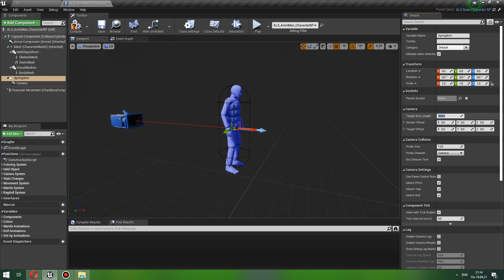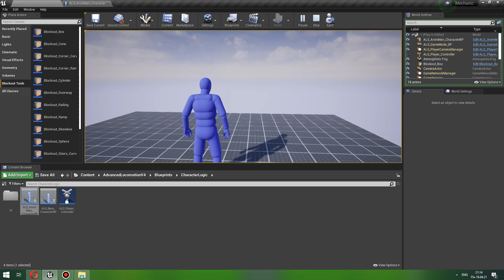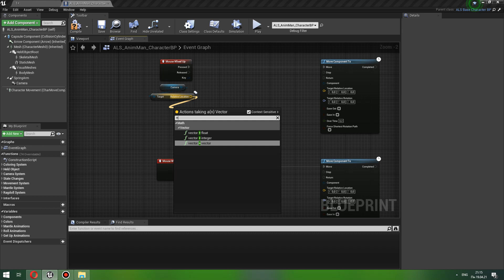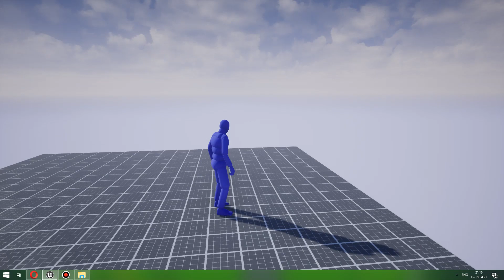UE 4: ALS v4 camera zoom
This video demonstrates how to create a camera zoom.
1. Add a camera component.
2. Writing a simple logic for zooming the camera using the mouse wheel.
3. Result.

P.S. I lost my cursor)